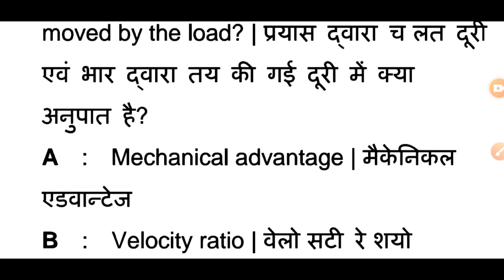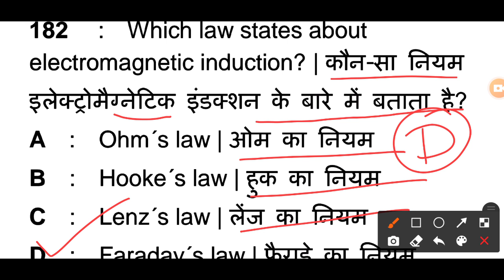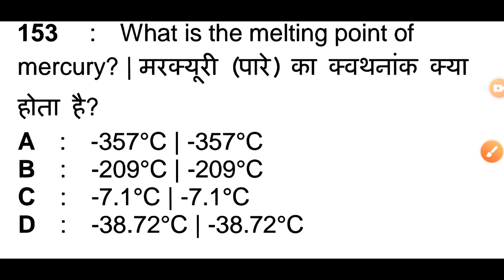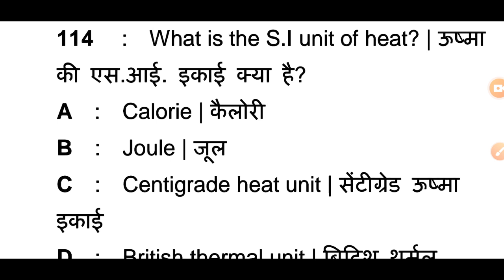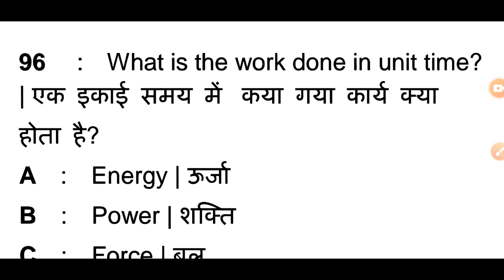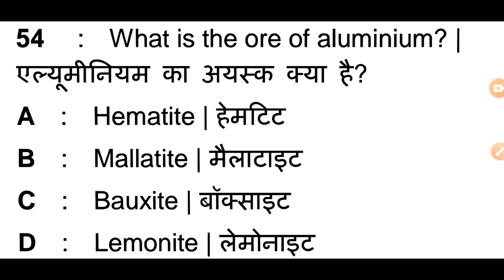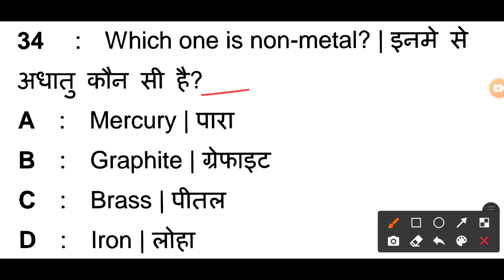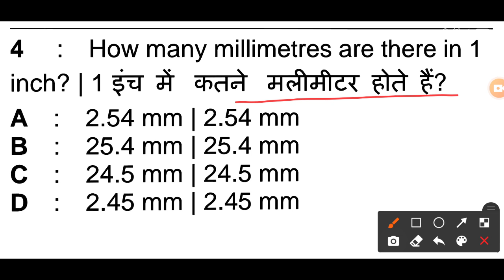Workshop Calculation and Science | wcs | वर्कशॉप कैलकुलेशन एंड साइंस